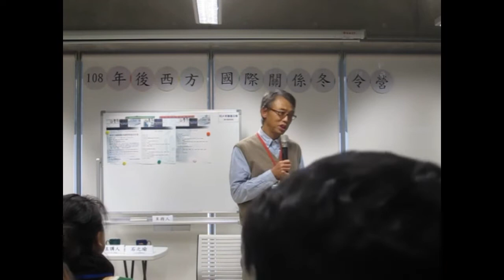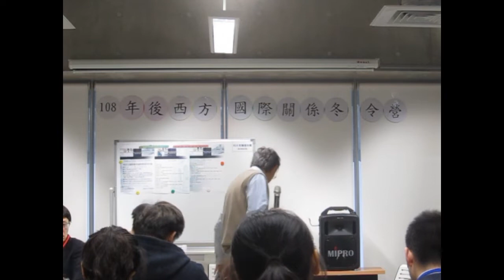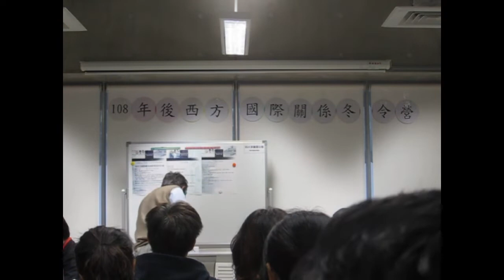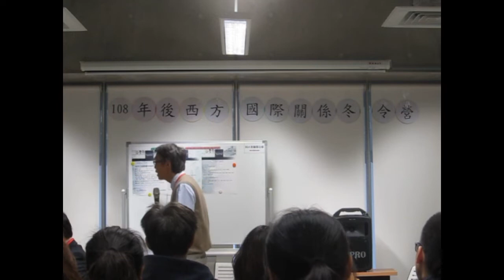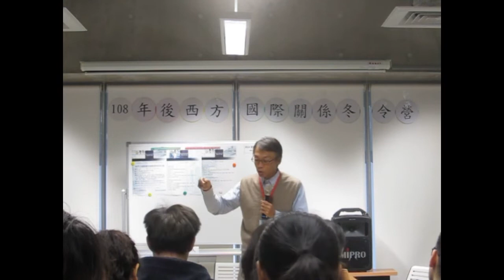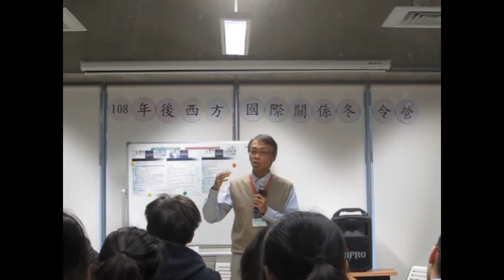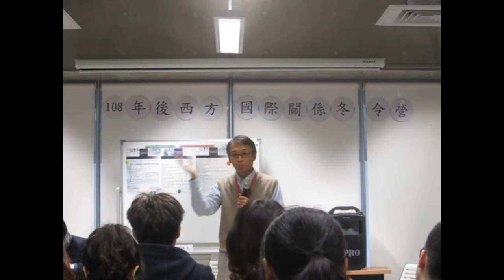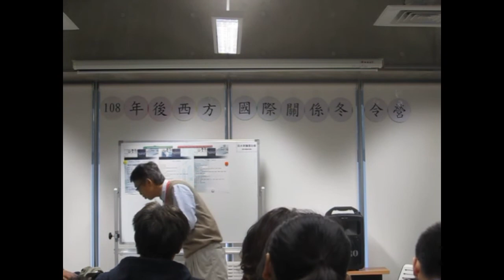中國國際關係理論 005｜後西方國際關係理論及方法的形成與反思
講者：石之瑜教授  台灣大學政治學系
講題：後西方國際關係理論及方法的形成與反思
時間：2019年1月26日
地點：台大社會科學院

台灣大學政治學系 中國大陸暨兩岸關係教學研究中心